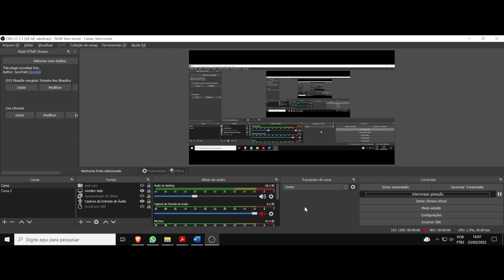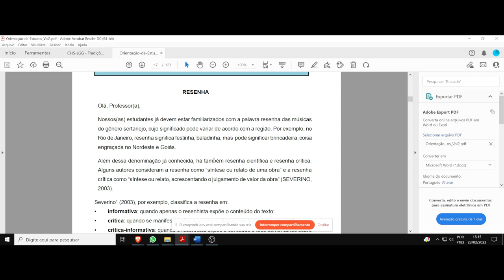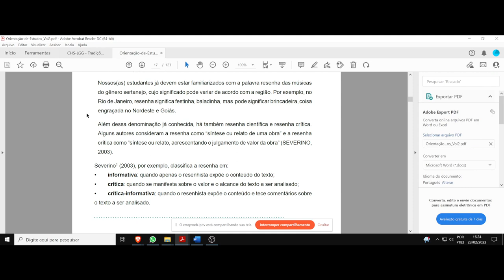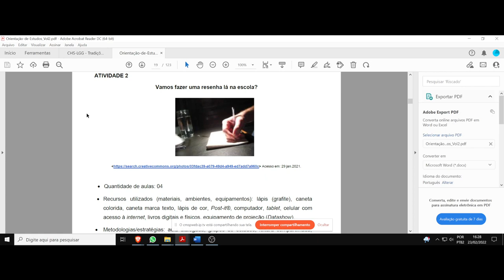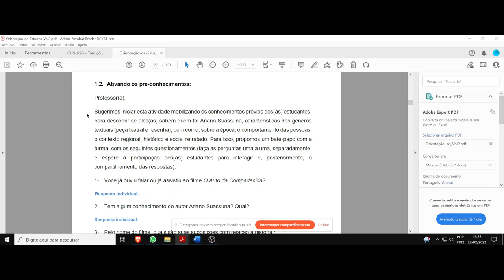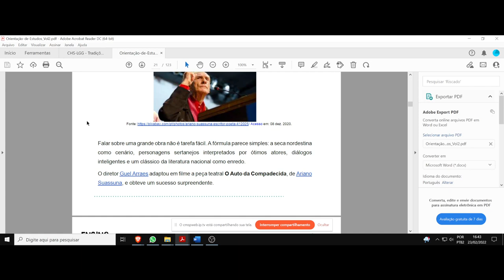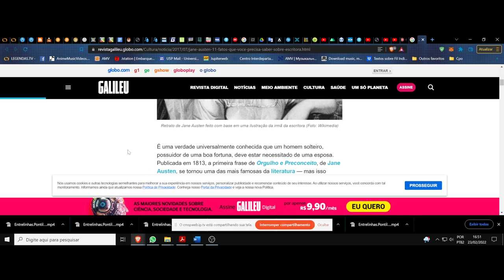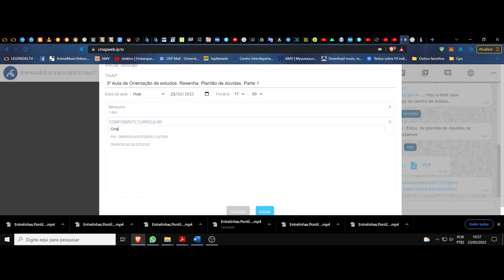(DC/22 02OdE) Aula 3 Orientação de Estudos (23/02). Resenha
(DC) Debate Complementar. Orientação de Estudos. Turma 2. Aula 3. Resenha